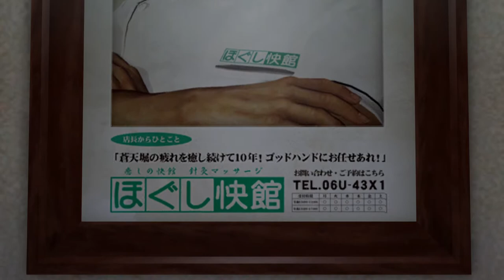La CIBLE A Eté TROUVER. Yakuza 0, Episode 12, GamePlay [Fr].